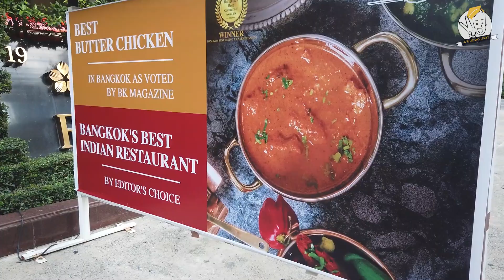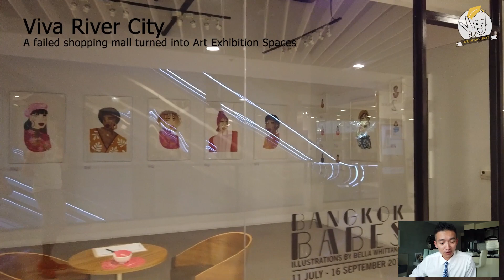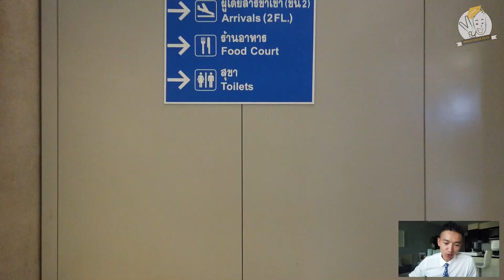2ND Best Places in Bangkok - With Professor Pete!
Chinatown, Kaosan Road, and the old part of Bangkok make it an authentic yet hectic way to spend your time in Bangkok. The food is excellent so why not check it out on your 2nd day in Bangkok? You also need to catch a movie in their plush 5 star movie theatres and epic malls like Terminal 21 to escape the afternoon heat! Let’s check it out!

Professor Pete, otherwise known as Peter Chanthanakone is a International known Tenured Associate Professor who has taught in 16 countries (Scroll down to see the list!) With over 60 countries in his travel resume, follow Professor Pete as he visits different places all around the globe! What are we learning? How to travel, history, art, design, and animation and how to try and be a cool person. Don’t you wish University could be this interesting and fun?
What do you teach?
I teach 3D animation, VR/AR, video game and computer graphics.
I’m not convinced. What’s the Universities?
The exhaustive University list includes: Chulalongkorn University (Thailand), Brock University (Canada), University of Iowa (USA), Southeast Missouri State University (USA), Zayed University (UAE), ID Gaming Academy campuses @ Stanford University and Villanova University (USA). Other universities include: Kansas Wesleyan University (USA), Dartmouth College (USA), Columbia College (USA), MCAD (USA), UNC Greensboro (USA), Chitkara University (India), IIT Bombay (India), Universidade Lusófona (Portugal), Thamasat University (Thailand), Silapakorn University (Thailand), Mahidol University (Thailand), FAMNIT (Slovenia), NTU (Singapore), University of Caldas (Colombia), NAIST (Japan), Sheridan College (Canada), McMaster University (Canada), Durham College (Canada), University of Sao Paolo (Brazil), Lao National University (Laos), City University (HK), Canterbury Christ Church University (UK), University of Graz (Austria) Southwest University Chengdu (China).
Can you cover something I’m interested in?
Definitely! I always want to learn, so let’s do it together!
Your videos suck! Can you make them better?
Of course! Give me some tips in the comments section or maybe you want to help me shoot (when I’m in your country) or edit? We should always be improving ourselves.
Topics discussed are not reflections or views of the University institutions listed above. This is merely a VLOG and is soley intended for entertainment only. The informational content in the videos are not meant to replace education at any accredited higher educational institution.